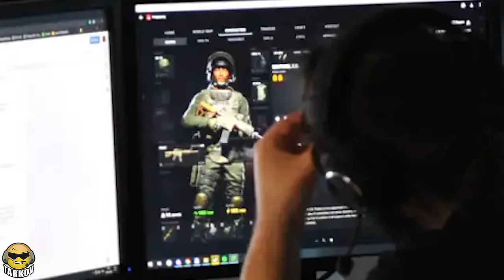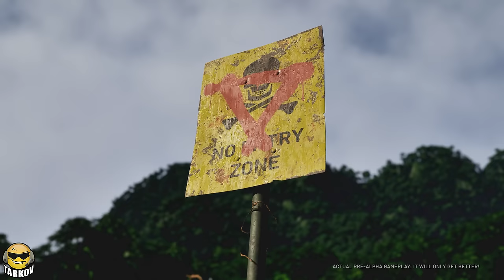Tarkov & ARMA 3 Antistasi Had a Baby // Gray Zone Warfare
I'm on the hunt for any and all worthy Escape from Tarkov competitors out there in order to keep things fresh and one that I've been hearing about non stop from you guys has been Gray Zone Warfare. This is the brand new trailer they just released today revealing some legit gameplay and I got to sit down with members of the dev team at Madfinger to get the what's what on it so here's everything I got right now. This is early gameplay as well as feature planning so this has the infamous Subject to change stamp on everything, just keep that in mind.